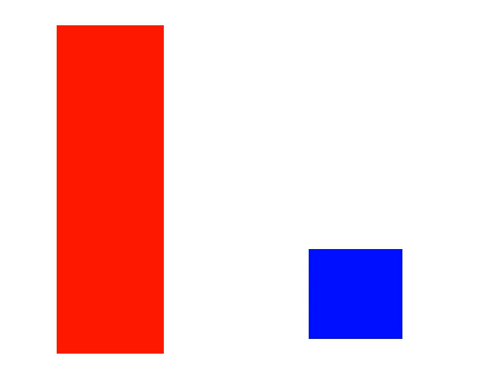bbtv test claim awesome 18